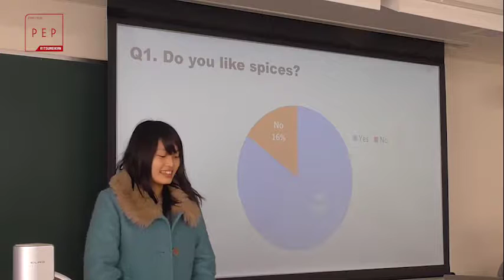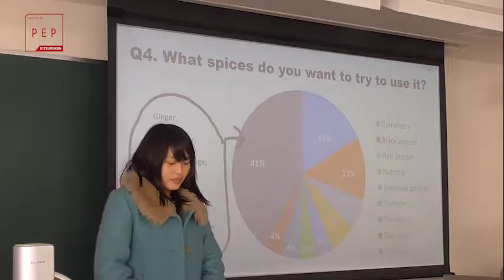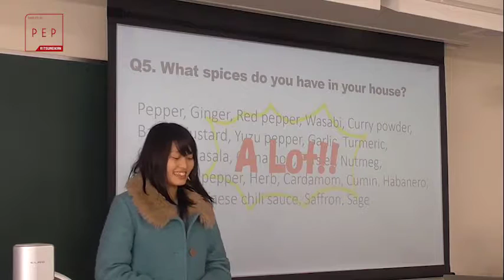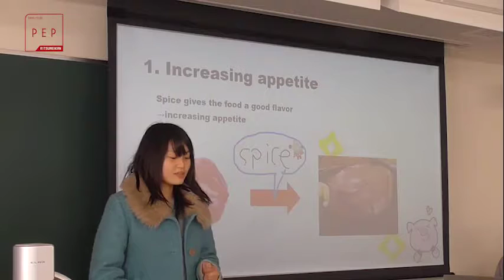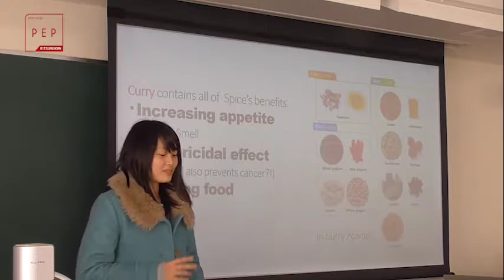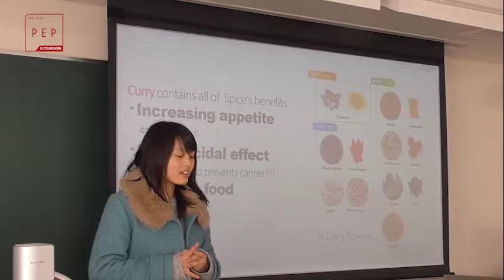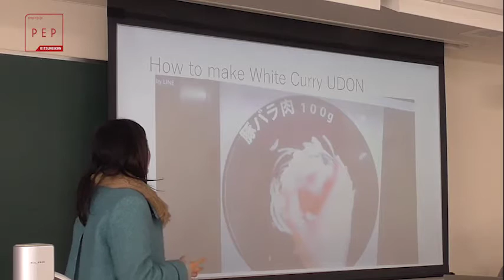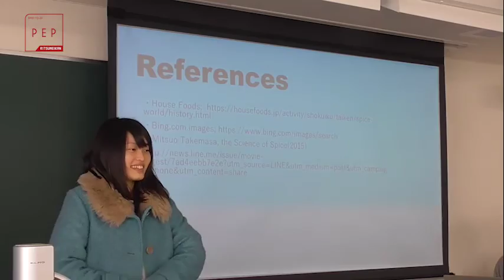2016 P2 MK Yuriko Fukuda クルソン先生 生情クラス